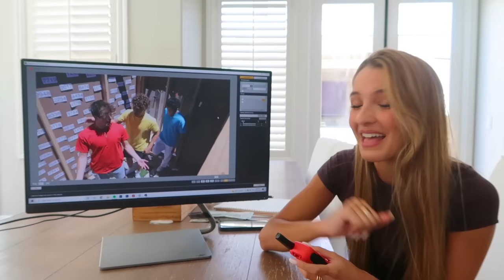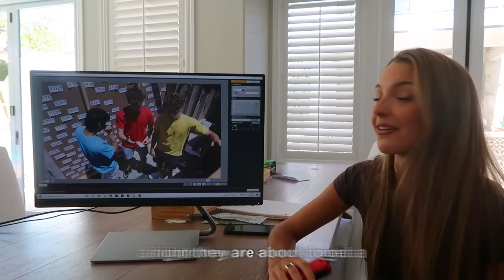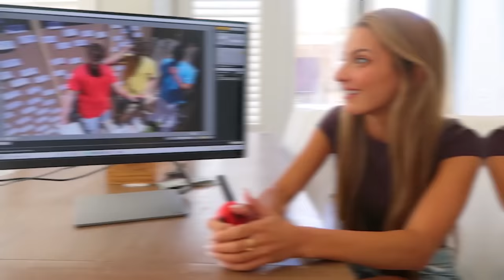I TRAPPED THE BOYS IN WORLD’S MOST DANGEROUS ESCAPE ROOM!!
This was so crazy, watch to see if they make it out alive!

Thanks Jay for bringing the snakes! @JayPrehistoricPetsTV

If you see this, comment if you have ever done an escape room. Love you guys :)